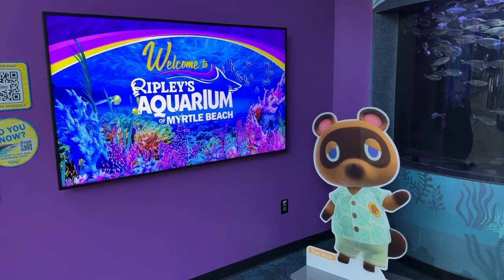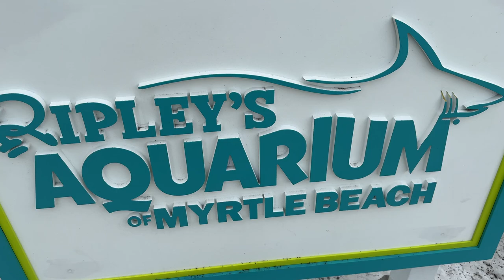Things To Do In Myrtle Beach, South Carolina: Ripley's Aquarium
653 Coit St.